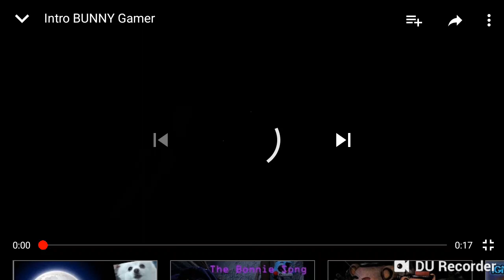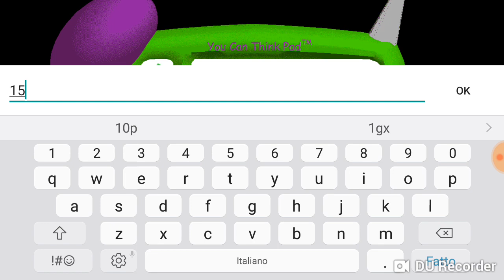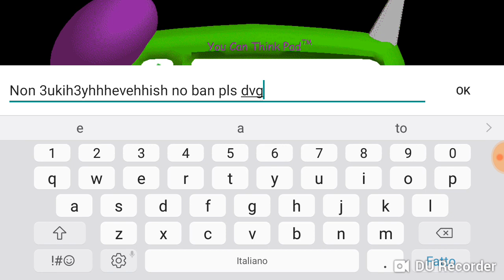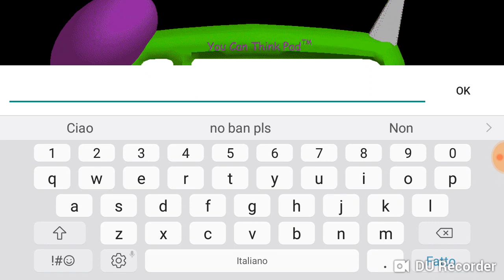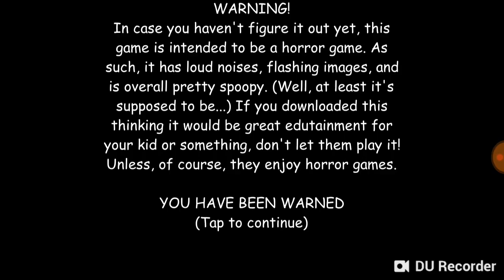Baldi è scemo come luigi🤣